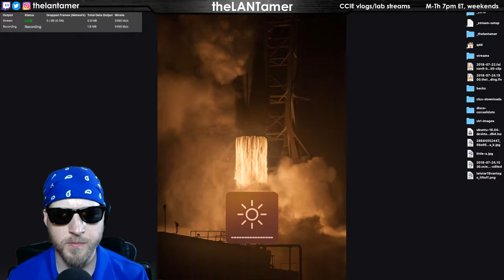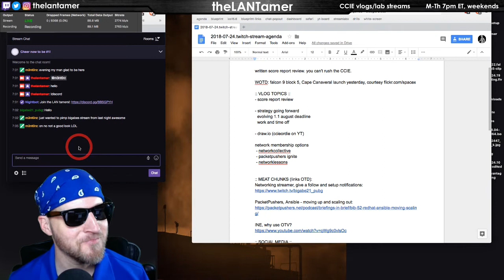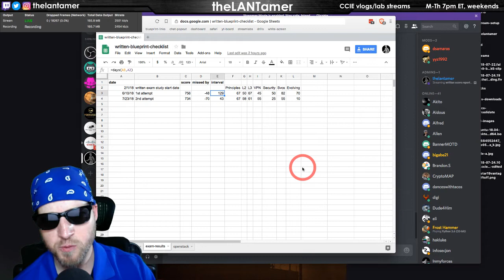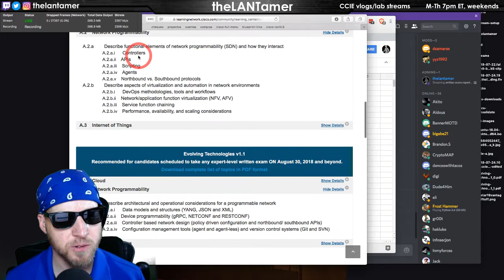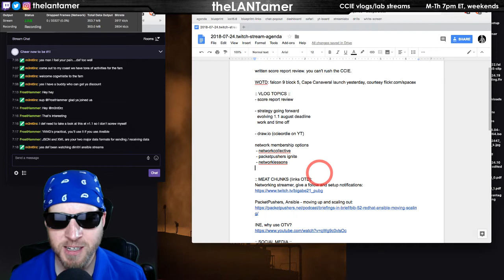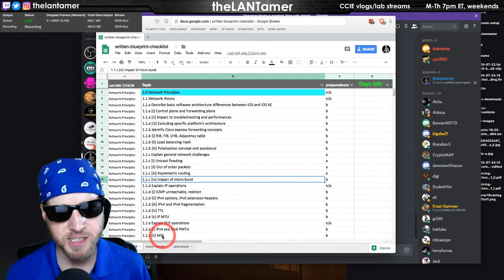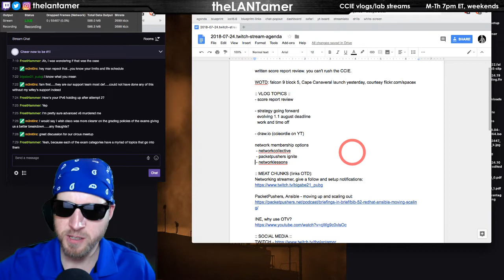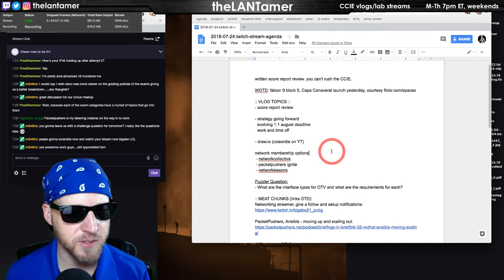written score report review. you can't rush the CCIE.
WOTD: falcon 9 block 5, Cape Canaveral launch yesterday, courtesy

:: VLOG TOPICS ::
- score report review

- strategy going forward
  evolving 1.1 august deadline
  work and time off

- draw.io (ccieordie on YT)

network membership options
 - networkcollective
 - packetpushers ignite
 - networklessons

Puzzler Question:
- What are the interface types for OTV and what are the requirements for each?

:: MEAT CHUNKS (links OTD):
Networking streamer, give a follow and setup notifications:

INE, why use OTV?